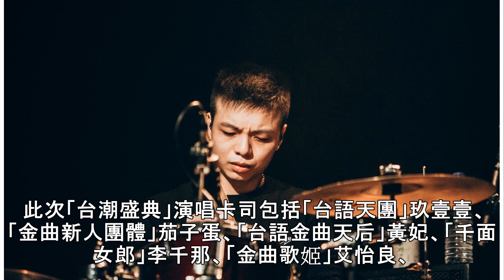首次純台語演唱會「台潮盛典」 22組大咖台中接力開唱